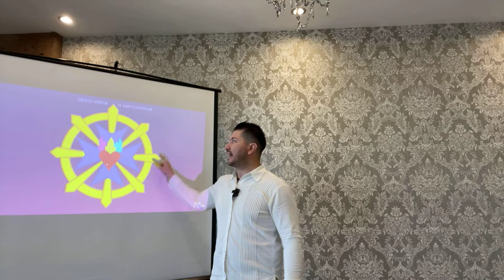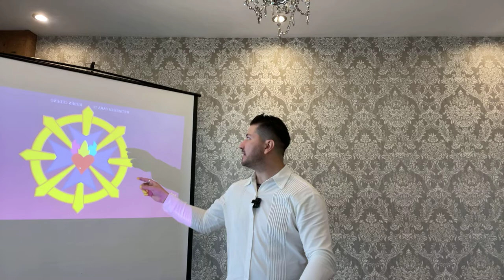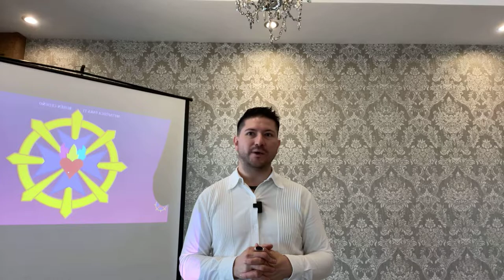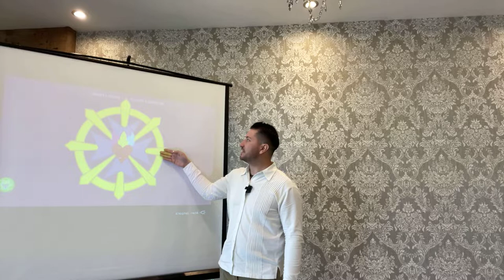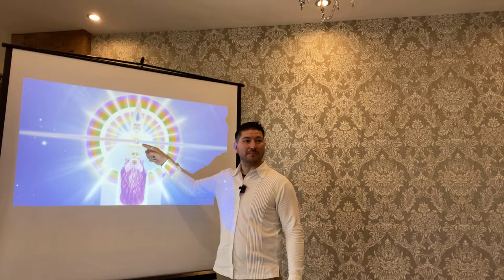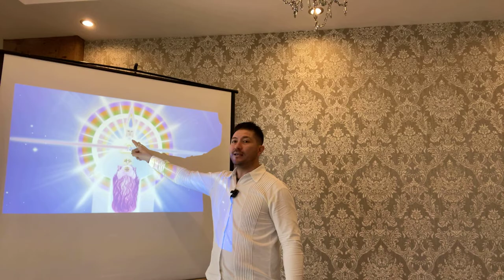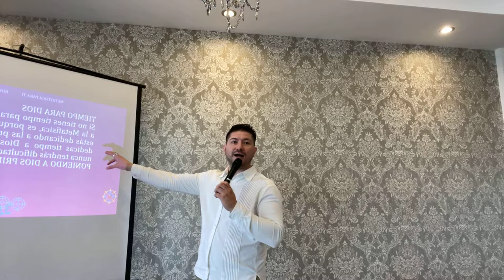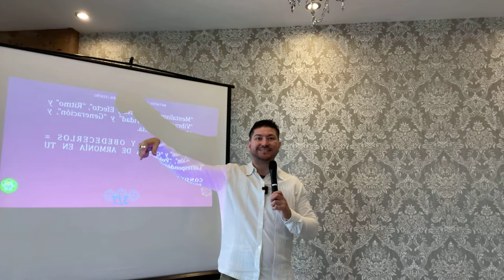PRÁCTICA DE LA PRESENCIA DE DIOS | YO SOY